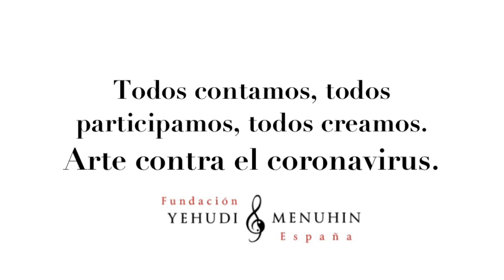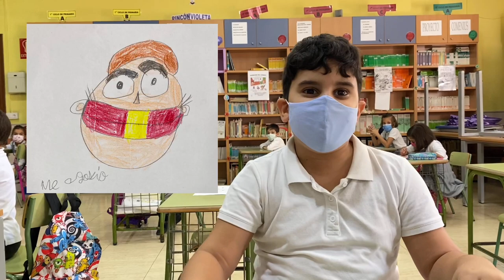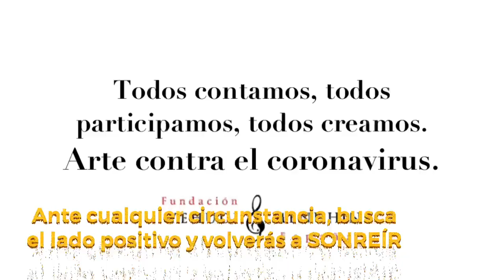Mis frases. CEIP reyes Católicos. Melilla. ate contra el coronavirus. Tod@s participamos